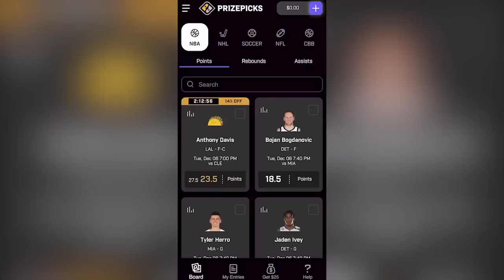I Brought Odell Beckham Jr To A VIOLENT Park Run!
Odell Beckham Jr Pulled Up To The Park! It was INSANE!

Also download prize picks and don’t forget to use my code BRIZ for complete match !